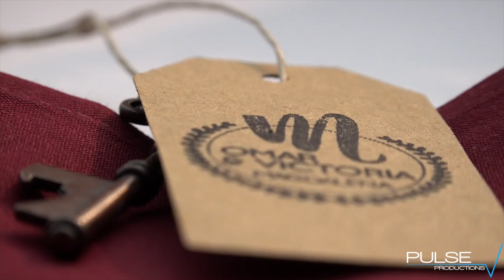Omar & Victoria Short Film